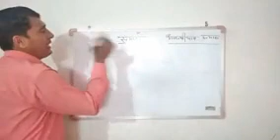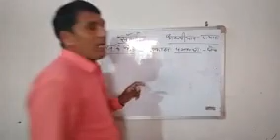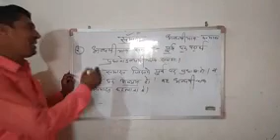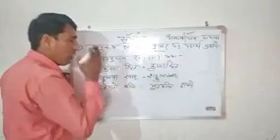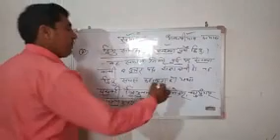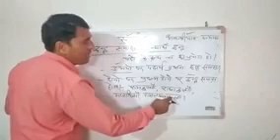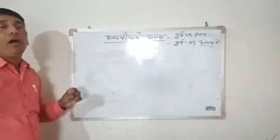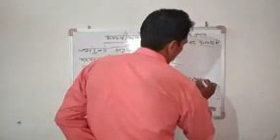10th समास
अव्ययीभाव समास